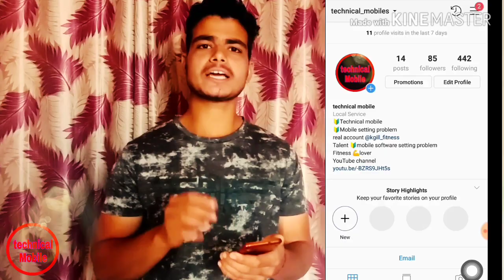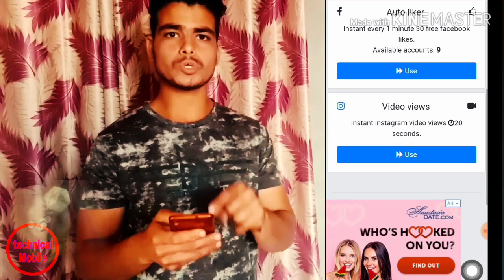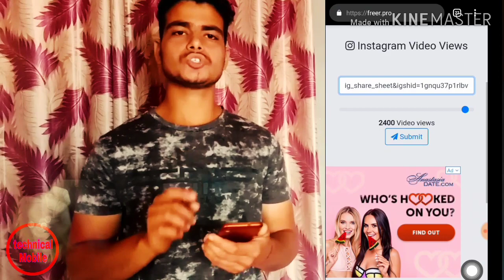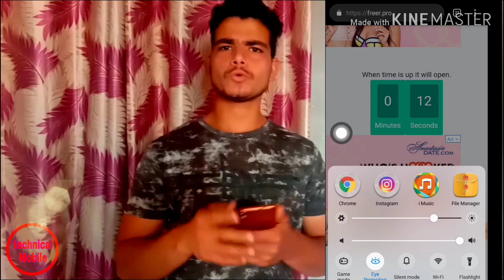Instagram video View 1 click ME 10000 kre|#13| जितने चाहो करो view